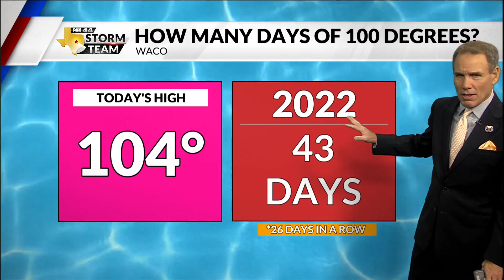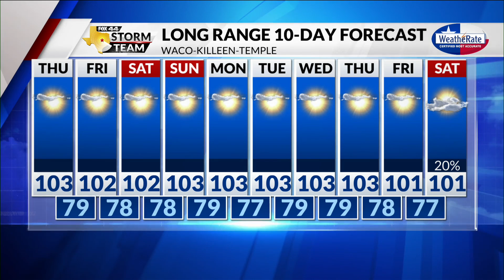Latest Forecast with Chief Meteorologist Mike LaPoint